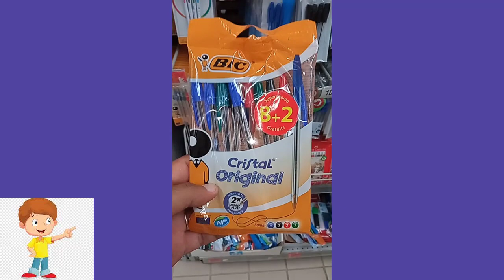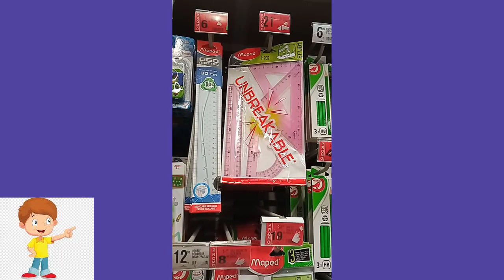أثمنة الأدوات المدرسية الدخول المدرسي 2022/2023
الأدوات المدرسية
الدخول المدرسي